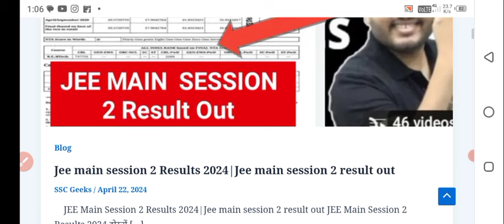jee main result 2024|jee main result latest news today |jee main result kaise chek kare